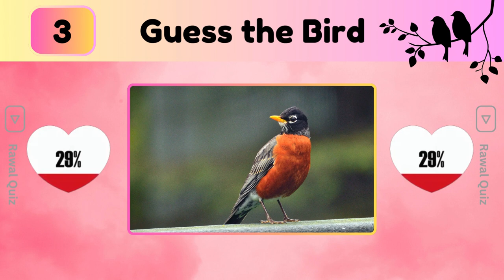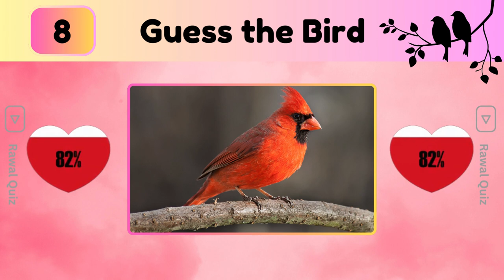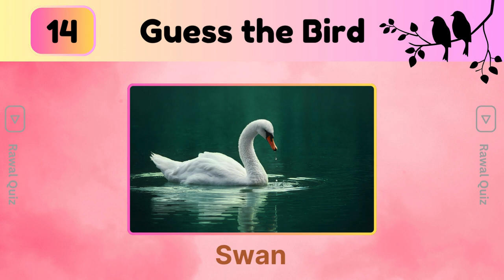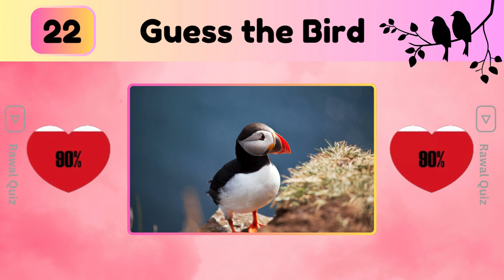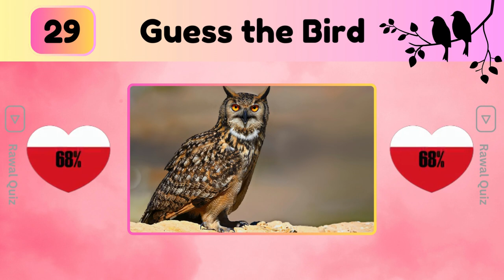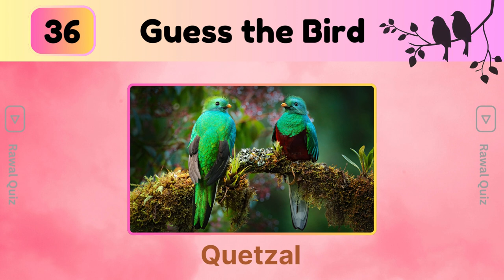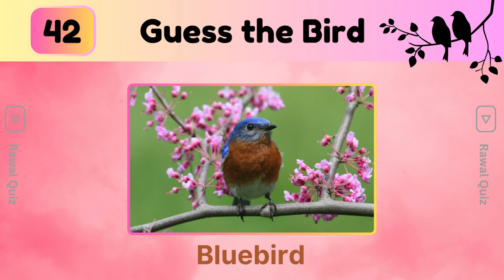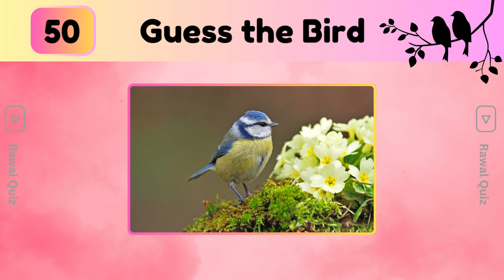Guess The Bird Quiz: Bird Family Quiz || Quiz Video || Rawal Quiz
Bird Identification Challenge: Can You Guess the Birds?"

Welcome to our latest bird identification challenge! In this video, put your birdwatching skills to the test as we present you with a series of close-up images and sounds of various bird species. From colorful songbirds to majestic raptors, see if you can correctly guess the names of these birds before the answers are revealed.

Whether you're a seasoned bird enthusiast or just starting out, this guessing game is sure to entertain and educate. Challenge your friends and family to see who can identify the most birds correctly!

Get ready to spread your wings of knowledge and dive into the wonderful world of avian diversity. Let's soar into the guessing adventure together!